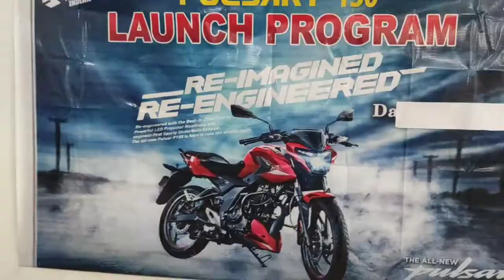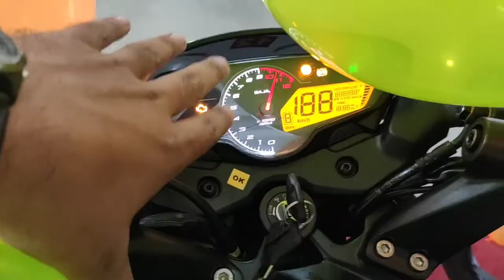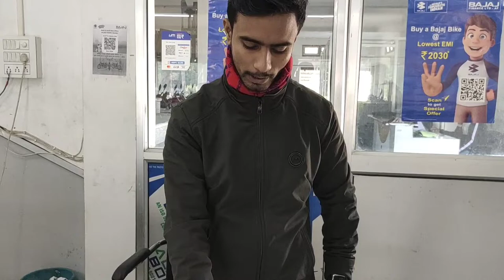Bhavanipur new bike launce ♥️💯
Bhavanipur ,Bajaj auto agency
 P150 next generation
Digital speed metar
mobile chargility
Bajaj showroom price
Twin disc
1,21,675  টকা

Singel disc
1,18,675 টকা